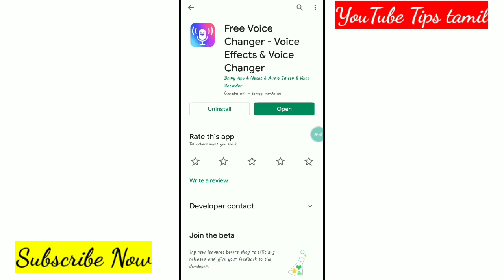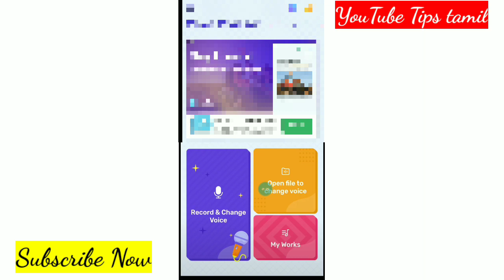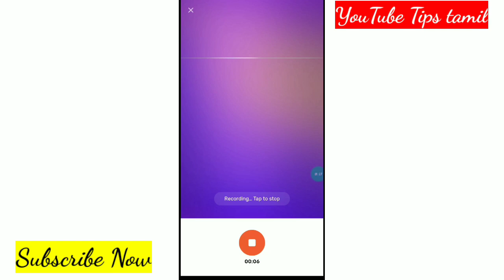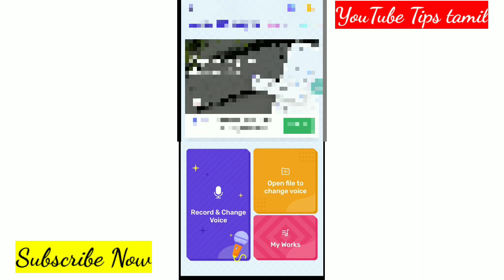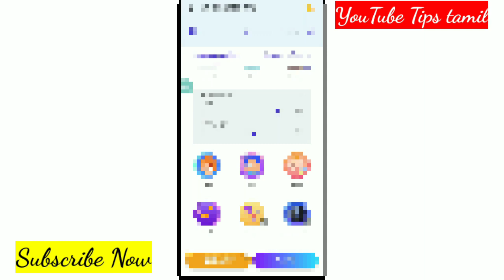Best YouTube Video Voice Changer App in 2021 Tamil | Voice Change செய்வது எப்படி?